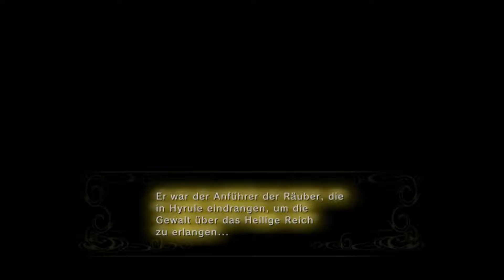Ganondorf?! - The Legend of Zelda Twilight Princess HD [WiiU] [GERMAN] #49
Wir erfahren endlich, was eigentlich passiert ist und warum die Welt ins Chaos gestürzt wurde. Doch wir sind da um das wieder zu richten!

Mikrofon: t.bone SC 440 USB
Aufnahmegerät: HD PVR Rocket
Software: Hauppauge Capture, Open Broadcaster Software